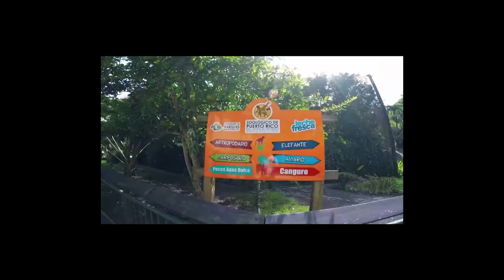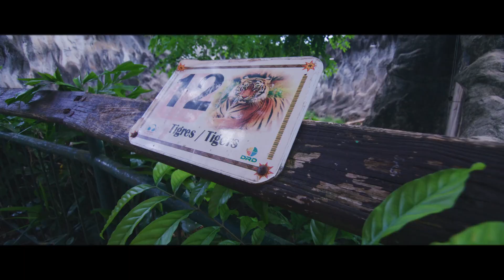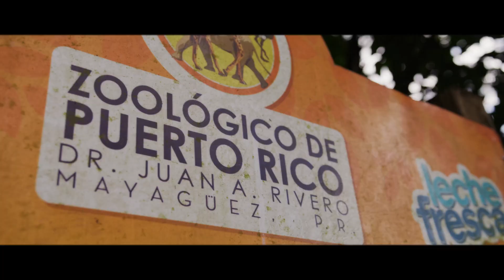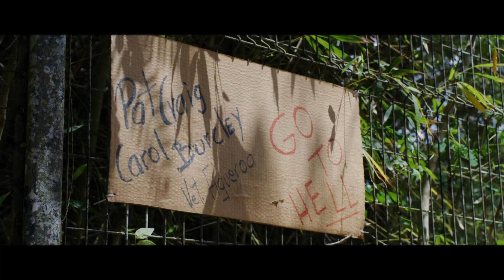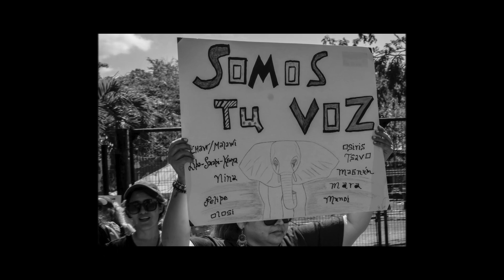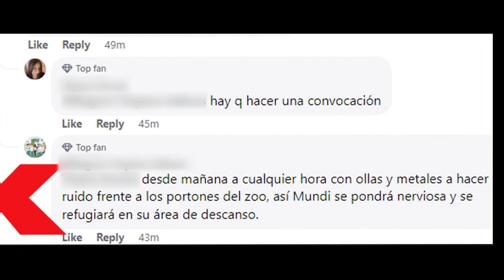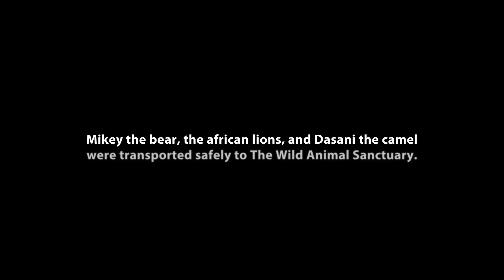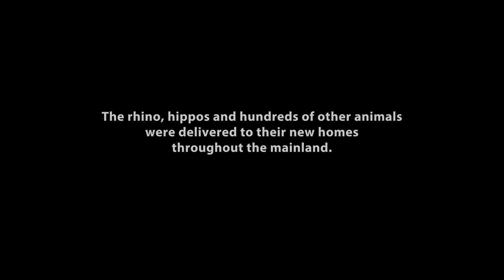Puerto Rico Rescue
See one of the largest Zoo rescues in history, as The Wild Animal Sanctuary  works with the U.S. Department of Justice (DOJ) to evacuate more than 700 animals from the Juan A Rivero Zoo and the Detention Center within Puerto Rico.  Watch this monumental rescue unfold and see the incredible amount of work that it took to rescue an elephant, hippos, rhino, zebra, alligator and caiman and hundreds of other exotic species!